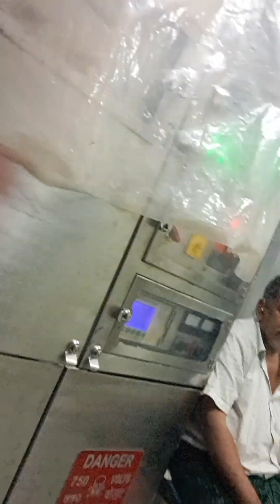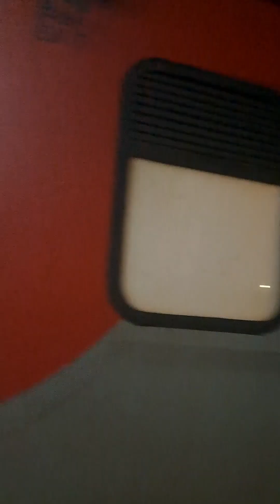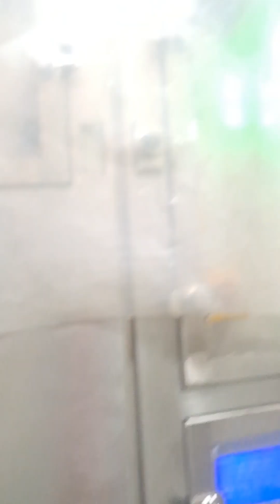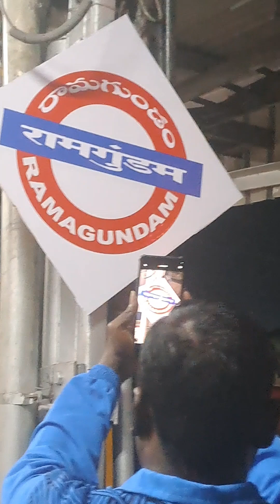Ramagundam KV NTPC MY first Appointment ||KVS professional Connect#ramagundam